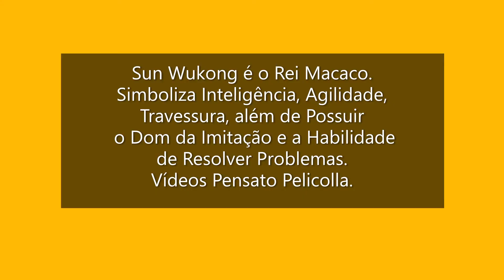Mitologia Chinesa Sun Wukong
Sun Wukong é o Rei Macaco.
Simboliza Inteligência, Agilidade, Travessura, além de Possuir
 o Dom da Imitação e a Habilidade de Resolver Problemas.